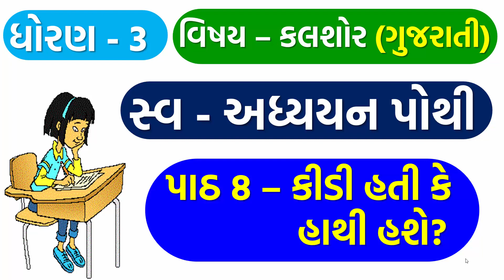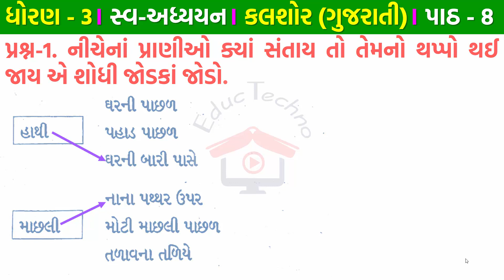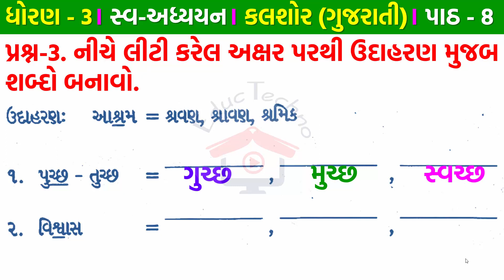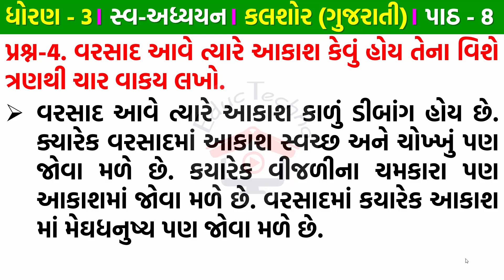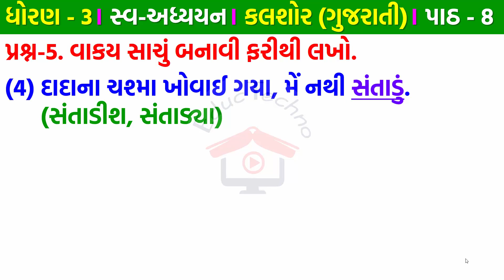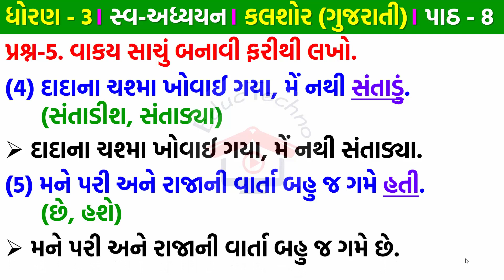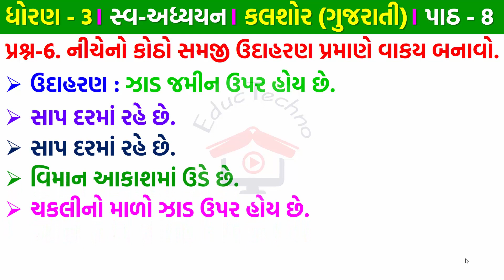dhoran 3 kalshor swadhyay pothi path 8 | std 3 gujarati ch 8 swadhyay pothi | ધોરણ 3 ગુજરાતી પાઠ 8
dhoran 3 kalshor swadhyay pothi path 8 | std 3 gujarati ch 8 swadhyay pothi |  ધોરણ 3 ગુજરાતી પાઠ 8 સ્વાધ્યાયપોથી | ધોરણ 3 કલશોર પાઠ 8 કીડી હતી કે હાથી હશે

dhoran 3 kalshor swadhyay pothi Path 8,
ધોરણ 3 કલશોર પાઠ 8,
ધોરણ 3 કલશોર પાઠ 8 કીડી હતી કે હાથી હશે,
ધોરણ 3 કલશોર સ્વાધ્યાયપોથી,
std 3 kalshor ch 8 swadhyay pothi,
std 3 kalshor chapter 8,
std 3 gujarati swadhyay pothi
std 3 kalshor chapter 8 swadhyay pothi
ધોરણ 3 ગુજરાતી સ્વાધ્યાય પોથી
ધોરણ 3 સ્વાધ્યાયપોથી પાઠ 8 કીડી હતી કે હાથી હશે
dhoran 3 swadhyaypothi
dhoran 3 gujarati swadhyay pothi ch 8
dhoran 3 gujarati path 8 swadhyay pothi
dhoran 3 kalshor ch 8 swadhyay pothi solution
ch 6 ek chhalange dariyo kudo
std 3 kalshor ch 8
ધોરણ 3 ગુજરાતી સ્વાધ્યાયપોથી પાઠ 8 કીડી હતી કે હાથી હશે
swa adhyayan pothi dhoran 3 gujarati path 8